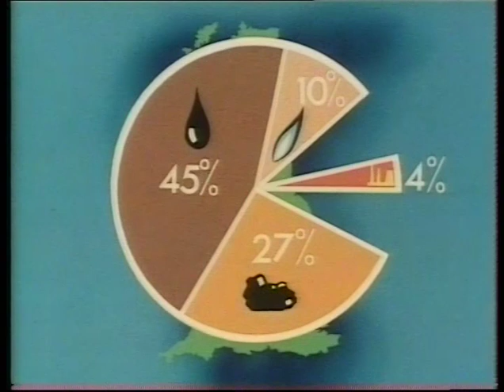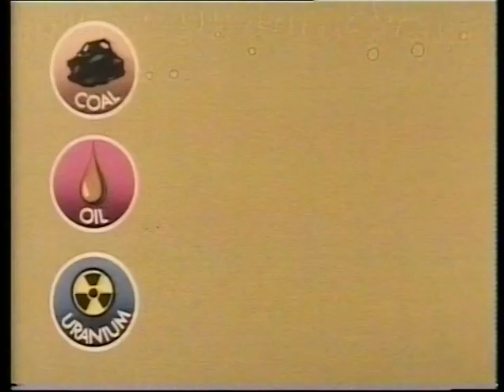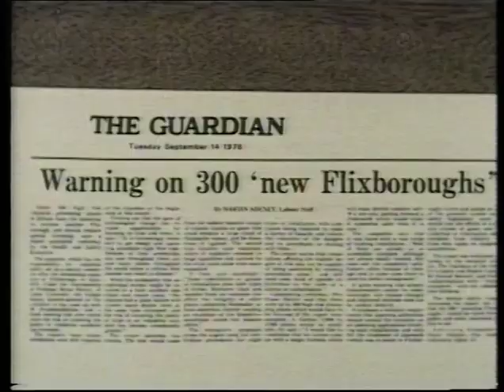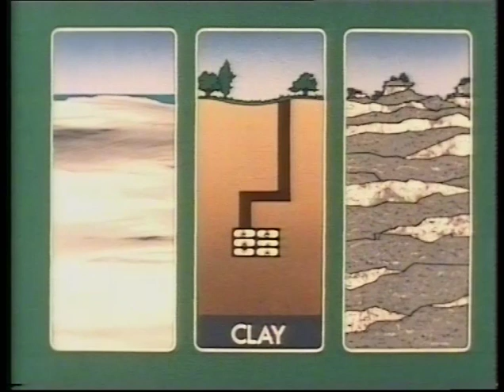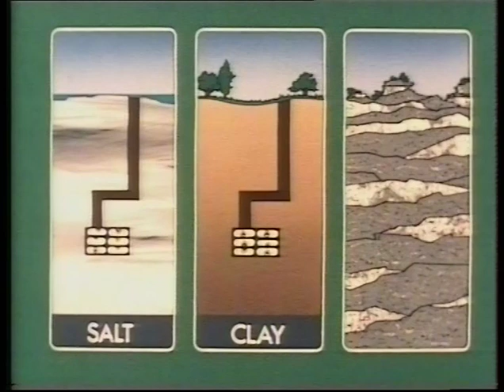The need for energy | Nuclear power | Nuclear Waste | Good Afternoon | 1977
Thames Television's Elaine Grand investigate the pros and cons of building more Nuclear power stations in the UK and what will the environmental impact be?

First shown in 1977
If you would like to license a clip form this video please e mail:
Quote: VT177118